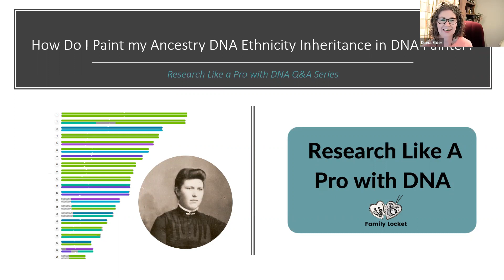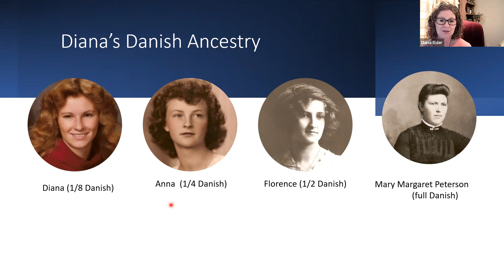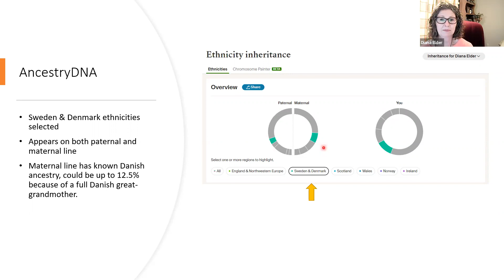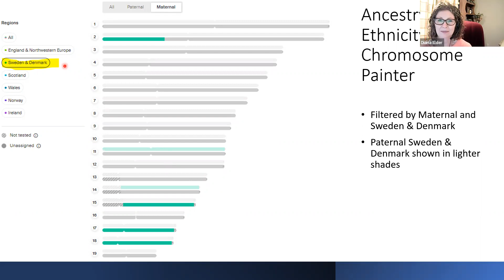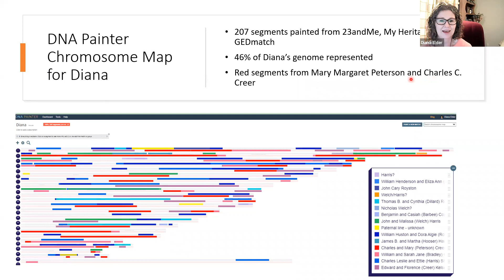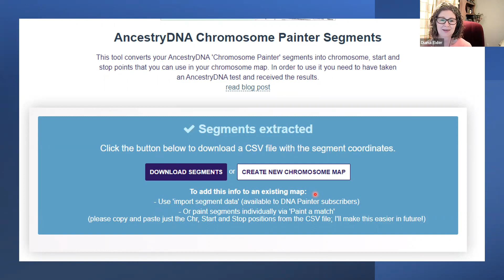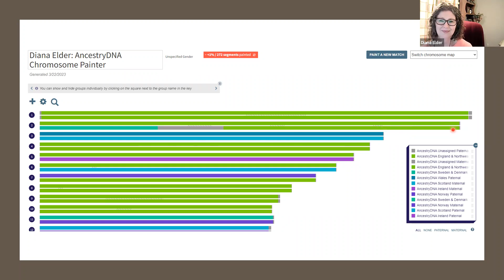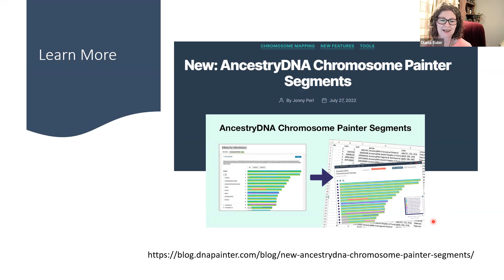How do I paint my AncestryDNA Ethnicity Inheritance in DNA Painter?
Diana Elder, AG answers the question, "how do I paint AncestryDNA ethnicity inheritance in DNA Painter?" She discusses the Ancestry Sideview technology and the ability to view the ethnicity estimate as a chromosome painting. Then, to compare with other matches and their segments in a chromosome map at DNA Painter, she demonstrates how to add the segments from Ancestry to a DNA Painter tool called "AncestryDNA Chromosome Painter Segments," available Learn how Diana compared her Danish segments to known descendants of her Danish great-grandmother using this method.

In the Research Like a Pro with DNA Q&A series, study group and eCourse members ask questions, and we answer. To view more questions and answers in this series, go

To learn more about the Research Like a Pro with DNA independent study course, go